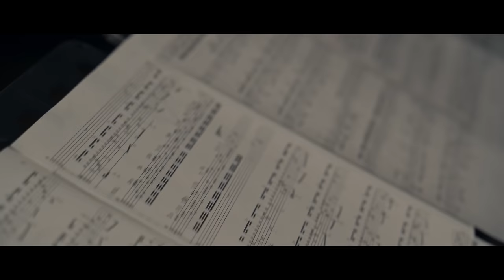Rebonds b, by Iannis Xenakis | performed by Filippo Lattanzi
A Fresh Look at Xenakis’ Rebonds b
By Filippo Lattanzi

A new approach to a master piece of solo percussion repertoire.